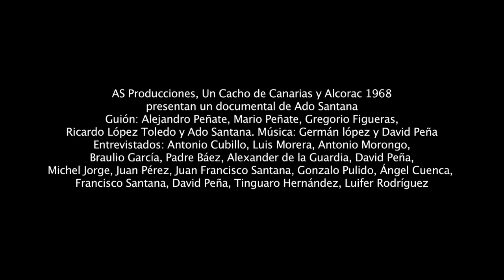Alzados: Historia del Nacionalismo e Independentismo Canario Trailer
Del 27 al 30 de Mayo En los Multicines Monopol Las Palmas de Gran Canaria. Horarios (Viernes 27: 20,30. Sábado 28: 22,30. Domingo 29: 20,30. Lunes 30: 21,00)
El día 3 de Junio a las 19,00 Estreno en el Espacio Cultural Aguere Tenerife.
Alzados narra la evolución del movimiento nacionalista e independentista en Canarias, desde la fundación del MPAIAC hasta nuestros días, otorgando todo el protagonismo a las narraciones en primera persona de diferentes personalidades de la cultura, el periodismo o el mundo empresarial, con opiniones contrapuestas entre sí.   Este proyecto es el resultado de la búsqueda de un capítulo de la historia de Canarias que no aparece en los libros de textos, y que desde el punto de vista académico e histórico merece una mayor difusión.